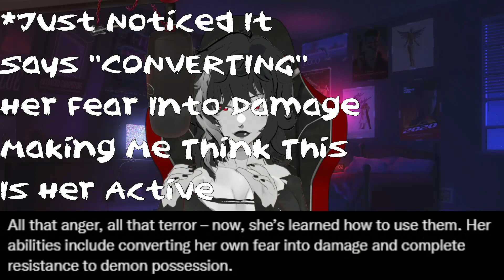Is Mia Too Overpowered In Evil Dead The Game?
Mia's character model and a few of her abilities have been revealed to us! Is she too powerful for the game to handle? What do you think?

-- Chapters --
0:00 Intro
0:20 24 Hour Stream!
0:50 Giveaway!
1:20 Mia's Model and Outfits!
1:40 Machete Mastery?
1:58 Chainsaw?
2:17 Mia's Ability(s)
2:40 No Possession?
3:05 Is She OP?
3:48 El Jefe
5:05 Jane Levy VA?
5:35 Outro